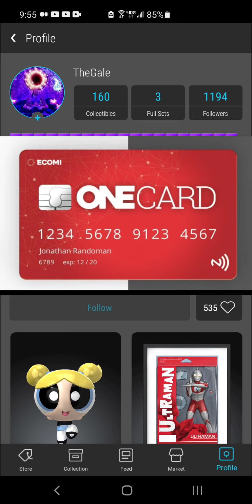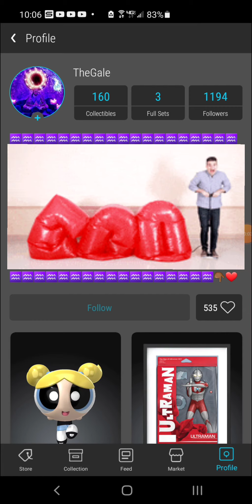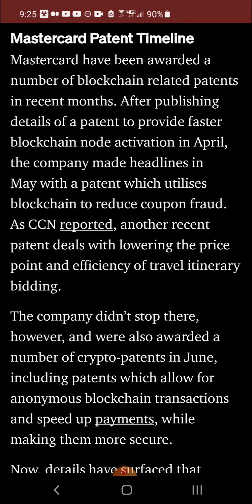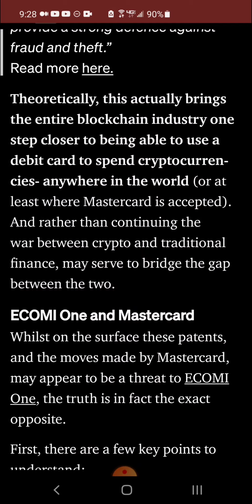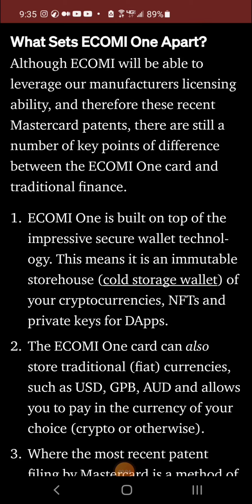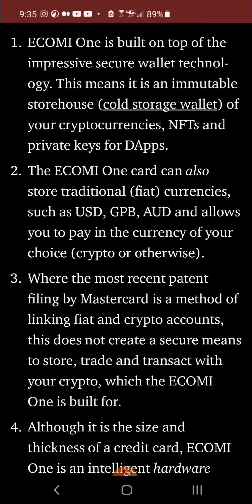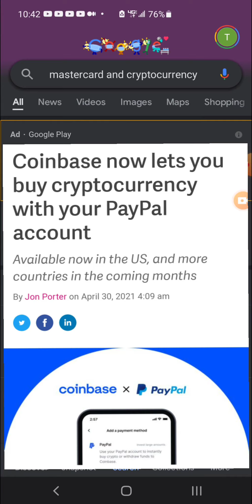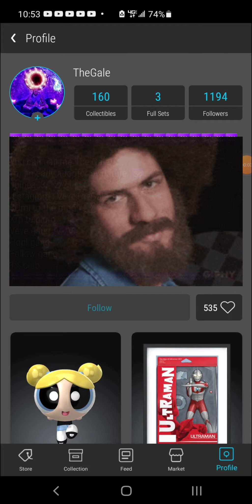Ecomi Veve Omi : The Ecomi One Card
In this video we cover the lesser known Ecomi One Card